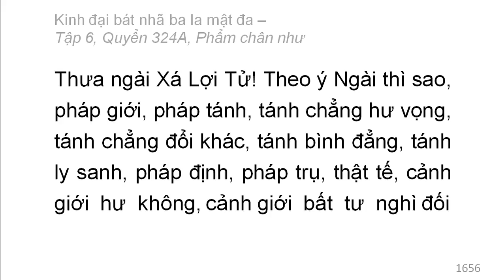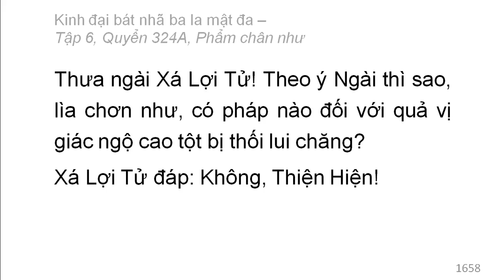600 quyển Kinh Đại Bát Nhã Ba La Mật Đa: Quyển .../600 (tiếp) (đọc lần 2)